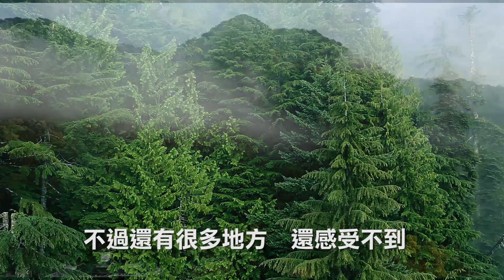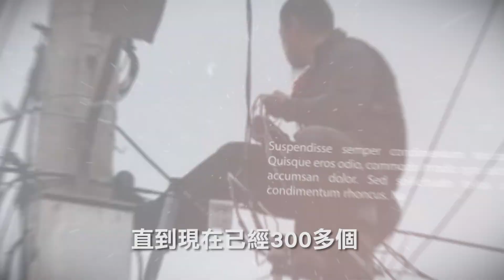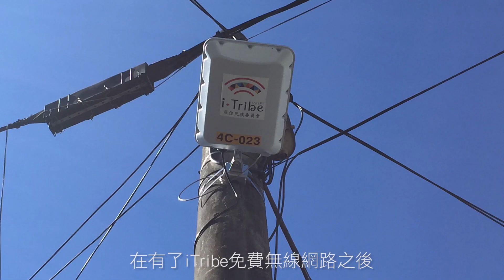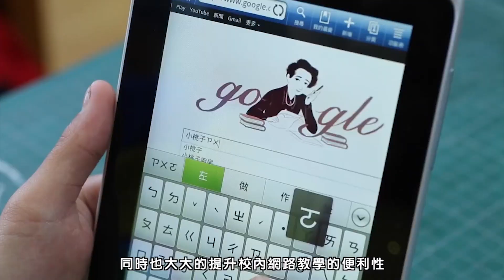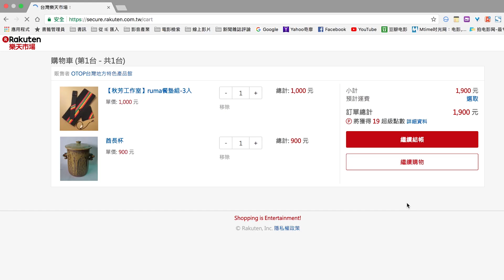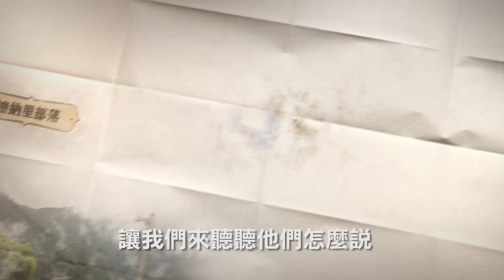資策會40週年會慶_連線影片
由於受頻寬與建置成本限制，導致原民部落在資訊人權領域的水平，落後一般城市甚多。資策會「BestLINK 無線專網行動監控系統」(2013 RD100獲獎)具遠距傳輸及高頻寬特色，且在交通運輸與公共維安領域具豐富經驗，自2013年起至今，持續與民間業者共同進行「愛部落戶外無線網路」之建置，並朝數位學習、巡迴醫療、電商普及…等形式，為原鄉導入多元化資訊應用，至2018年底累計建置偏鄉部落247個，超過全國737個部落的三成以上。預計2019年底，會有365個部落完成建置。